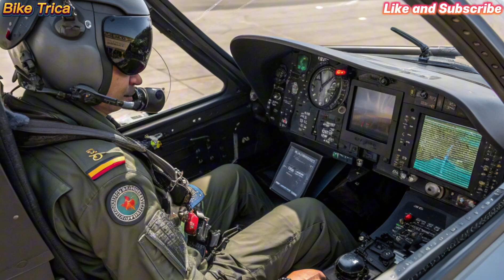🔥New 2026 HAL Tejas Mk2 – India’s Most Advanced Fighter Jet Revealed! ✈️🇮🇳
The 2026 HAL Tejas Mk2 has finally been unveiled – India’s next-generation fighter jet designed to dominate the skies. ✈️⚡

Featuring advanced avionics, a powerful engine, and state-of-the-art weapon systems 🔥💣, the Tejas Mk2 represents a giant leap forward for the Indian Air Force 🇮🇳🛡️.

In this video, we break down:
✅ The major upgrades in 2026 Tejas Mk2 🚀
✅ Performance and capability insights ⚡
✅ Why it’s a true game-changer for India’s defence strategy 🌍

👉 Watch till the end for exclusive details and comparisons that will surprise you!